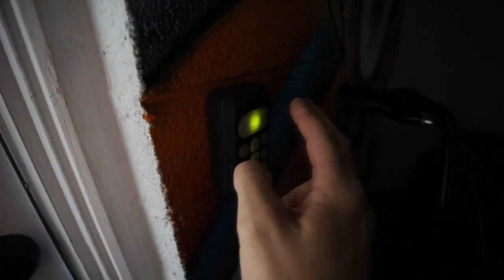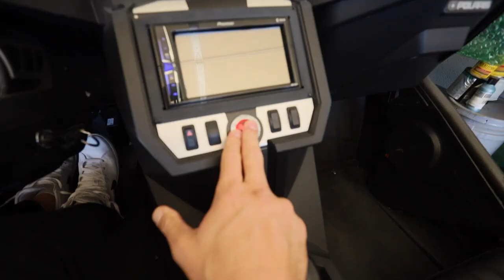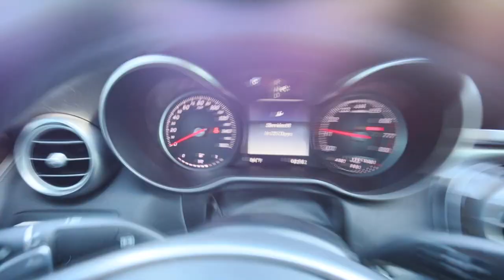THE POLARIS SLINGSHOT IS THE BEST THREE WHEELER FOR SALE!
MY TURO VEHICLES - RENT MY SLINGSHOT ON TURO!

🥷JEEP PARTS
FALCON SHOCKS
NFAB RUNNING BOARDS
FUEL ZEPHR RIMS
OPEN COUNTRY TIRES
BORLA EXHAUST
DV8 BUMBER

CANON 5D MARK IV
CANON 17-40mm LENS
RODE VIDEO MIC
JOBY GorillaPod Focus Tripod for DSLR Camera Rigs
DJI RONIN S
DJI OSMO MOBILE
SENHEISER LAV MICS
ZOOM H6
DJI MAVIC AIR